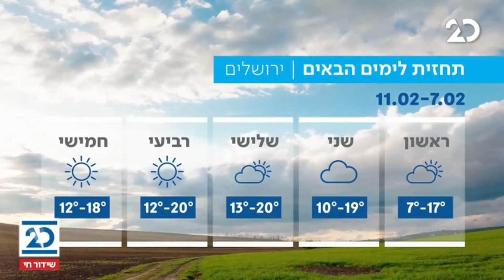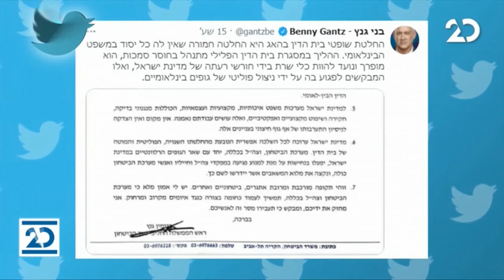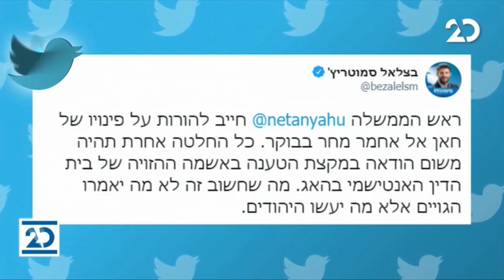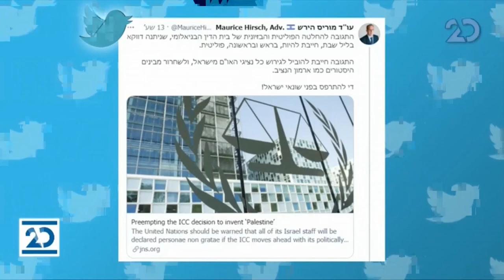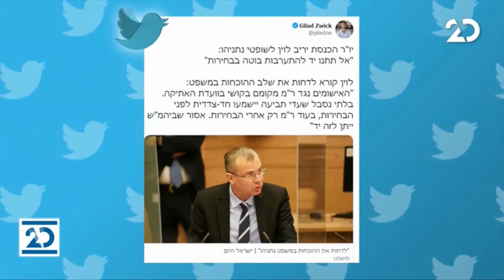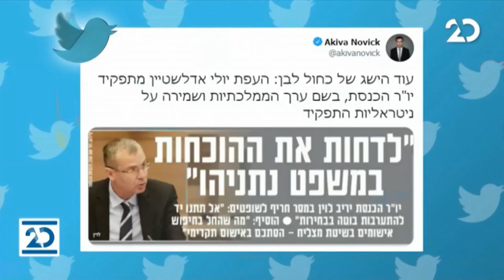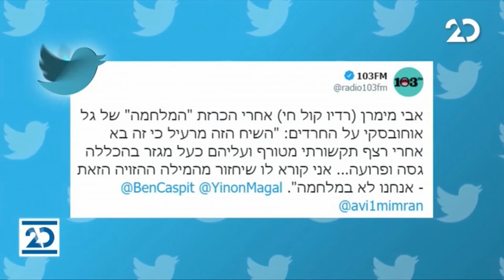שלוש ברשת | 7.2.2021 | התכנית המלאה